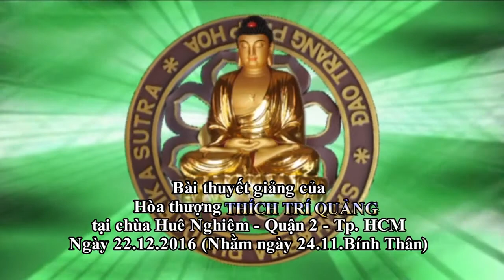Gia Hạnh Phổ Hiền Giảng Năm 2016 Phần 3 - Thích Trí Quảng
Pháp thoại "Gia Hạnh Phổ Hiền Giảng Năm 2016 Phần 3" do hòa thượng Thích Trí Quảng giảng ngày 22/12/2016 (24/11/Bính Thân) tại chùa Huê Nghiêm (Quận 2, HCM)
Những bài pháp thoại, pháp âm, thuyết pháp Hòa Thượng Thích Trí Quảng giảng